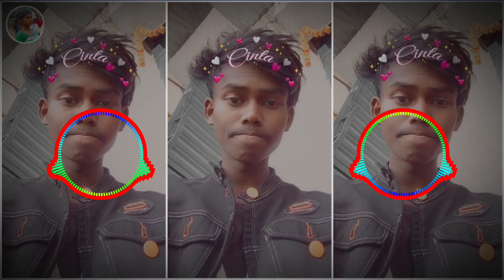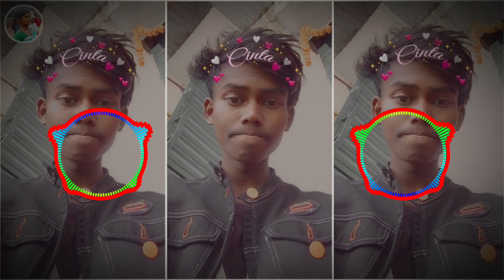NEW_HINDI_SONG_DJ_HARD_BASS_MIXING_2024_DJ_UMESH_PANKAJ_VIKASH_DUMARDIHA